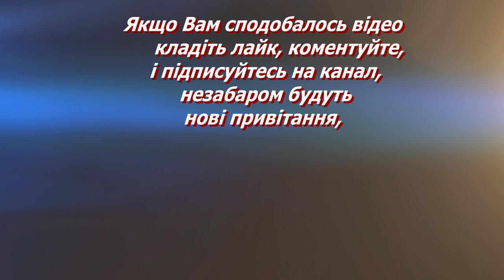Вітаю З Днем ангела Мар'яно, День ангела Мар'яна,привітання з Днем ангела,вітання з Днем ангела